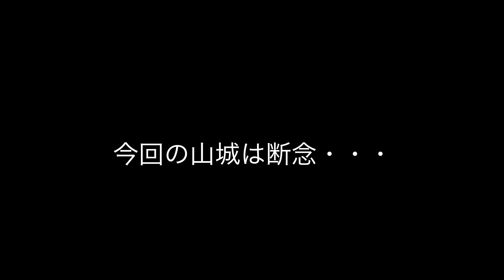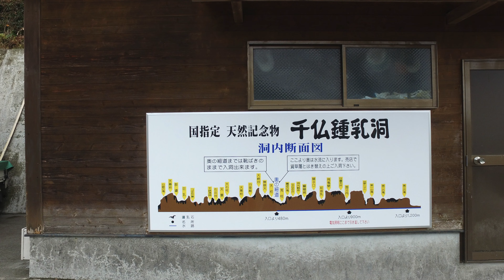【平尾台】天然記念物の鍾乳洞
前日の雨を気にせず馬ヶ岳に向かい駐車場に着くや否や・・・
寒気に襲われ、人気の無い山城探検を諦めました、低山なので30分ぐらいで登頂はできるはずなのですが・・・、あまり詳しくは書けないのですが私はここに入るのは無理でした。

折角ここまで来たので、何処かに寄ろうと考え取り敢えず平尾台に向かいましたが、ハイエースが風で持っていかれるぐらいの強風の為登頂は断念、風の影響がない鍾乳洞に行ってみようと、千仏鍾乳洞に行ってきました。

入場の際に撮影を伺うと、どうぞと言う事でしたのでガッツリ撮影する気満々で受付に行くと、サンダル使いますか？それとも濡れない場所なら半分ぐらいの所から引き返してくださいと言われ、何も分からずサンダルに履き替え、入場料900円を払い突入してきました。

受付にロッカーがあるので、そこにドローン２機を置いていけば良かったのですが、何も考えずドローン2機、fimipalm、osmoを持ち鍾乳洞に入り、丁度半分を過ぎた辺りから冷たい水に膝まで浸かりながらの撮影でした。

先ほども書きましたが、滑る足元でドローン2機を背負ったまま、つまり転けることが許されない状況で、物凄く狭い箇所や膝上まで浸かる箇所があり、違う意味での寒気をしながらクリアしてきました。

最後の方に素足のサービスショットがありますよ！

一般公開されている部分の500m程度から照明の設置されている終端の900m程度まで水の中を進むことになる。そのため無料の貸草履がある。また照明の設置されていない900m以降1.2km程度まで進むことが可能らしい（wiki抜粋）

動画作成はファイナルカットプロで作成しております。
▼使用ドローン
DJI SPARK
DJI Mavic Mini
▼撮影機材
GoPro Hero7
Fimi Palm
Nikon D32
レンズ AF-S DX NIKKOR 35mm f/1.8
FUJIFILM　FINEPIX EXR